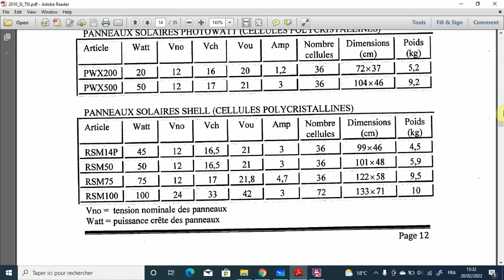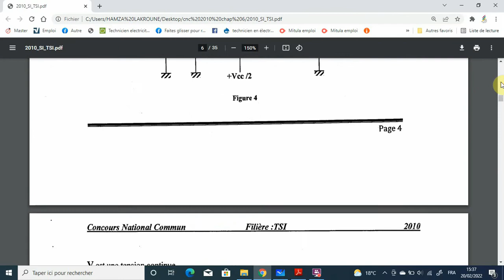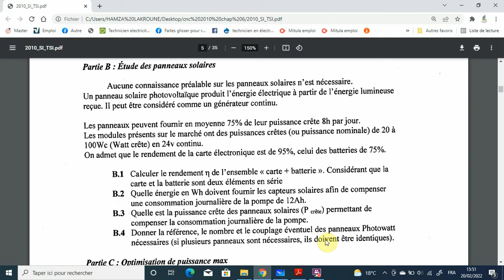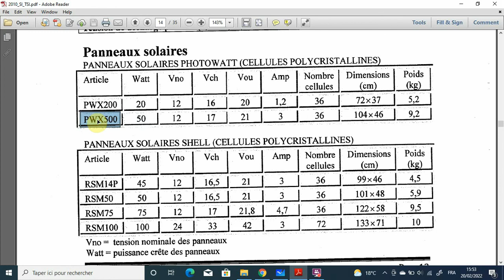TSI cnc 2010 , partie B